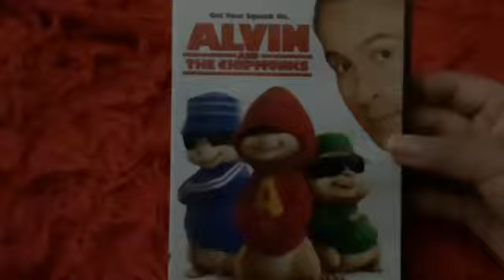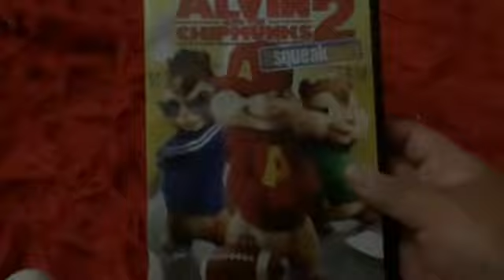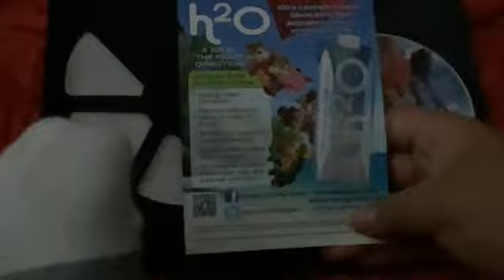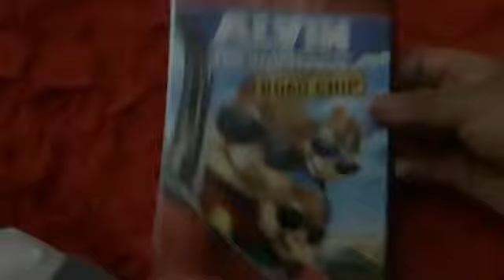Good luck with the rest today I love